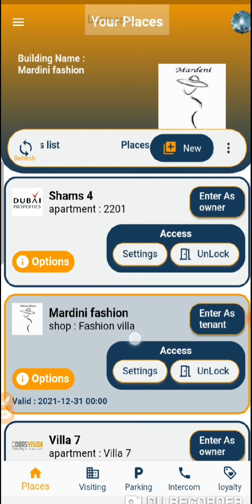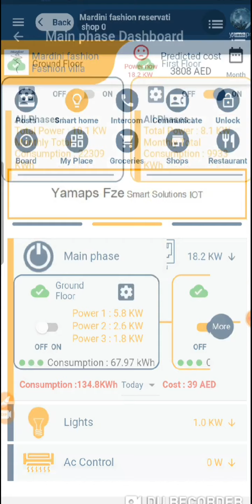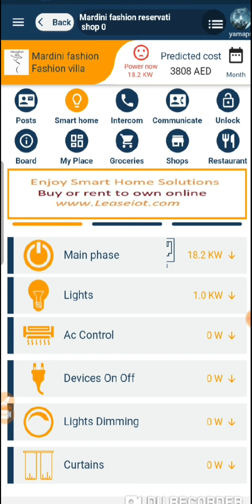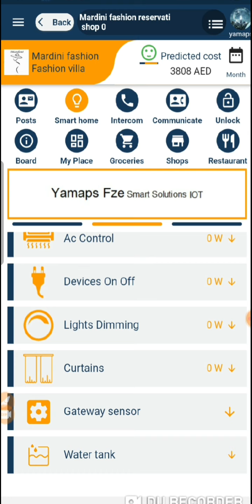DoorsVision Smart Energy Management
smart energy management